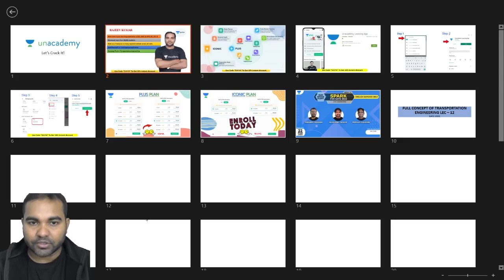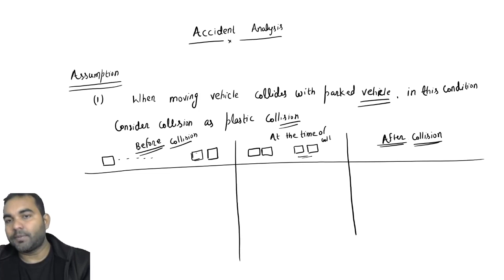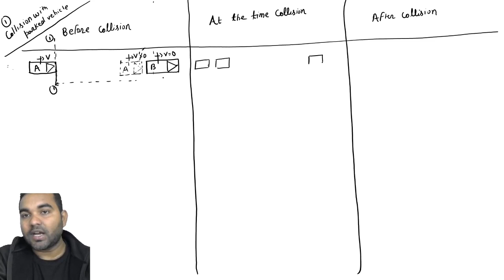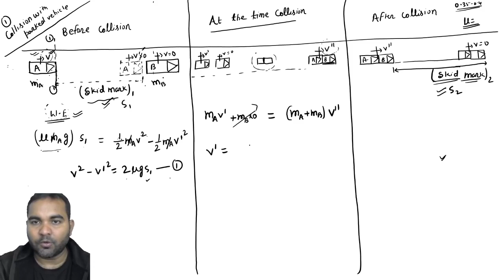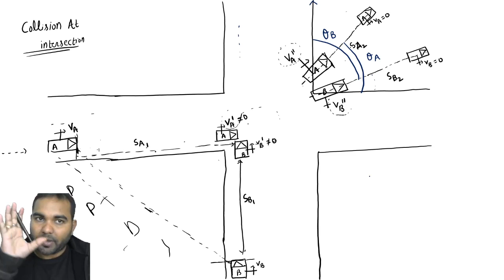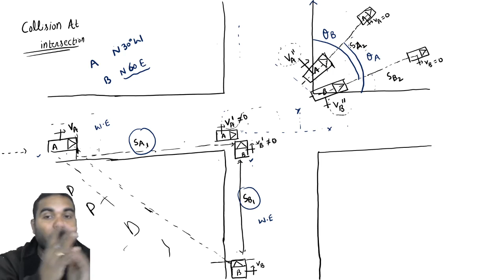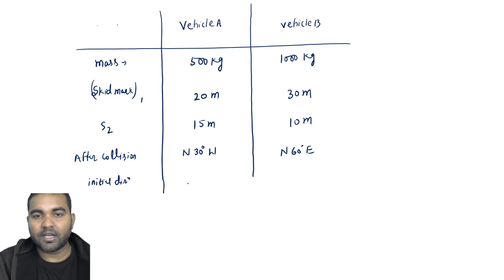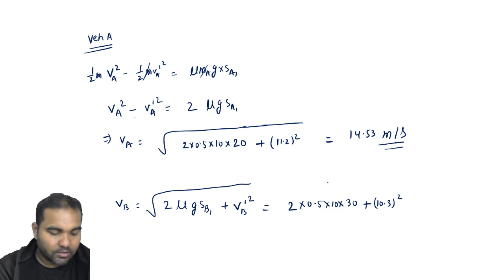Accident Analysis in Traffic Engineering | Transportation Engineering | GATE/ESE | RAJEEV KUMAR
Unacademy Semester Exam | GATE Preparation | GATE 2022 | Accident Analysis in Traffic Engineering | Transportation Engineering | GATE/ESE | RAJEEV KUMAR

Watch this complete video to understand Transportation Engineering, some important concepts & Questions.

Also, Get to know the entire preparation strategy to prepare for GATE Exam.

If you are a Civil Engineering student preparing for GATE Exam then you must watch this video. Some of the Important Questions for the GATE Exam are also discussed in this video.

Welcome to Unacademy Semester Exams, your one-stop solution for GATE & ESE preparation.

During the live session, our educators will be sharing a lot of tips and tricks to crack the exam. GATE aspirants who are preparing for their exam will be benefited from this channel.

1. One Subscription, Unlimited Access
2. Learn from your favorite teacher
3. Real-time interaction with teacher
4. You can ask doubts in live class
5. Limited students
6. Download the videos & watch offline

Get the GATE & ESE Iconic Advantage:
1. Personal Coach
2. Study Planner & Bi-weekly Reviews
3. Dedicated Doubt Clearing Space
4. Personalized Test Analysis
5. Study Booster Sessions
6. Preparatory Study Material
7. All the Unacademy Subscription Benefits